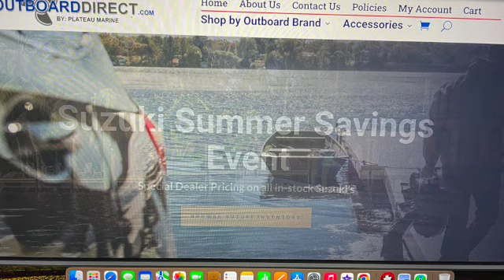Outboarddirect com sending me a new boat engine